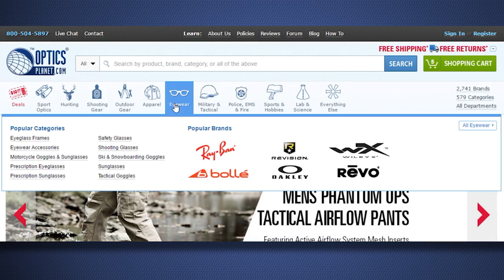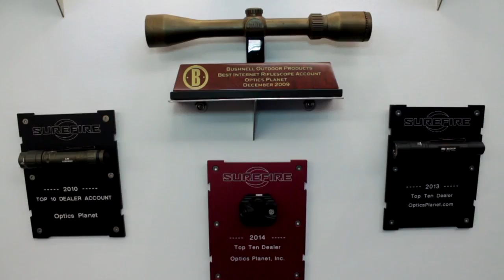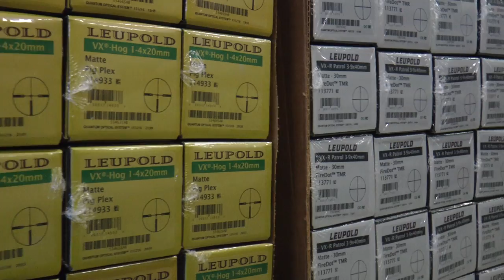About US - OpticsPlanet.com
Get a glimpse of our offices, warehouse & the everyday life at OpticsPlanet.com.